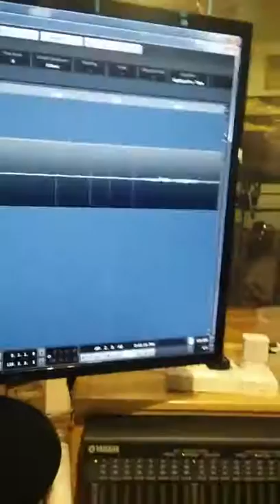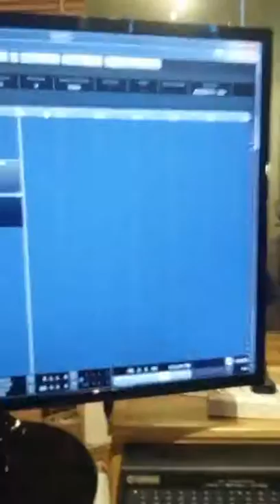JUMBAR - בדיקת חיווט מרחוק